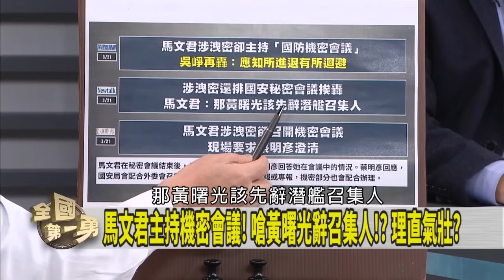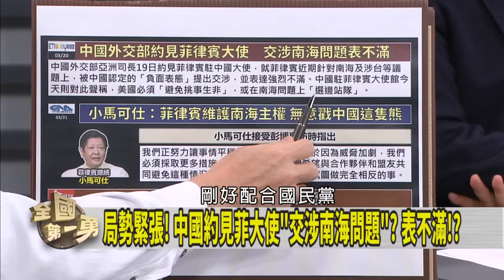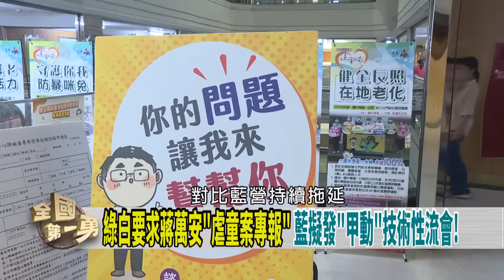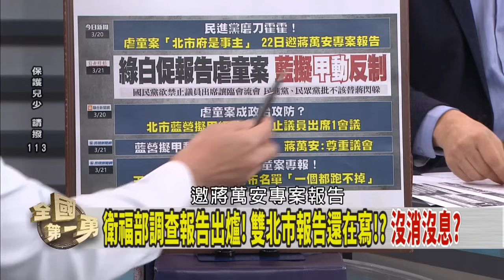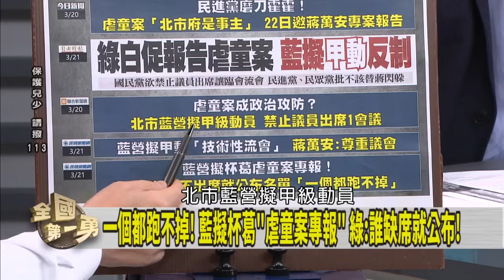無視布林肯！中宣布軍演3天！藍還促小英登島？再爆花近億置產！教育部將查兒盟！最重恐廢止？【全國第一勇】2024.03.21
📌小英若登島! 越.菲恐將強烈反彈!? 要重蹈馬覆轍!?
📌太平島為我國領土 藍操作登島才是"宣示主權"!? 玩哪齣?
📌國安部門表態! "不建議"總統赴太平島! 藍營還要吵?
📌虐童案炎上! 教育部允1個月內查兒盟 最重"廢止設立"!
📌衛福部調查報告出爐! 雙北市報告還在寫!? 沒消沒息?
📌虐童案成政治攻防? 北市藍營擬"甲動"護蔣 禁議員出席!

【主持人】
     徐國勇

【節目來賓】
民進黨立法委員    莊瑞雄
民進黨立法委員    陳冠廷
民進黨台北市議員  洪健益
國民黨台北市議員  柳采葳